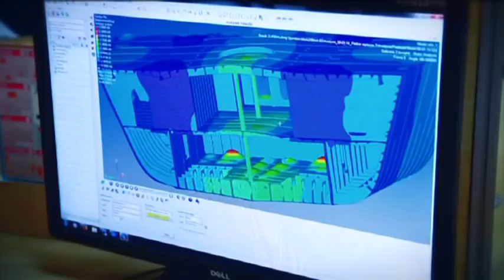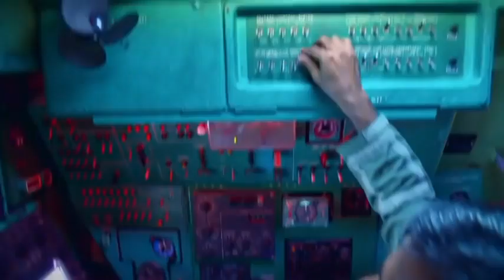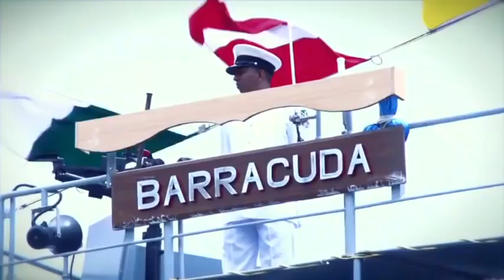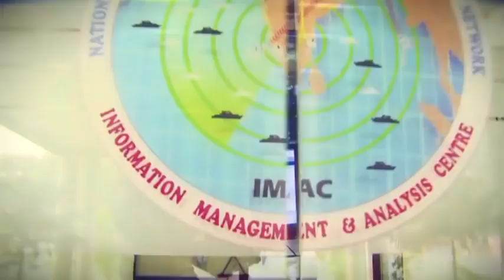sea warriors ...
Indian Navy. the deadliest sea warriors..copy right free videos